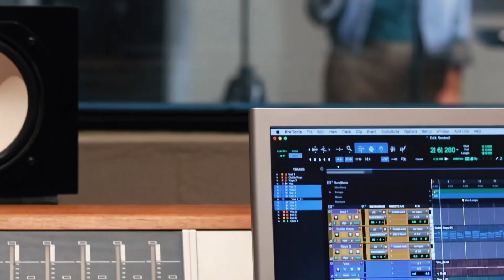New Music | Coming Soon | Hold Tight Again (unplugged)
Hold Tight Again (Unplugged) coming soon on 30 November 2023

Listen on all music streaming platforms!